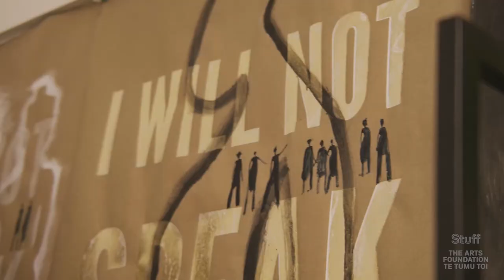Tame Iti, 2022 Arts Foundation Laureate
2022 Arts Foundation Te Tumu Toi Laureate receiving the Burr/Tatham Trust Award